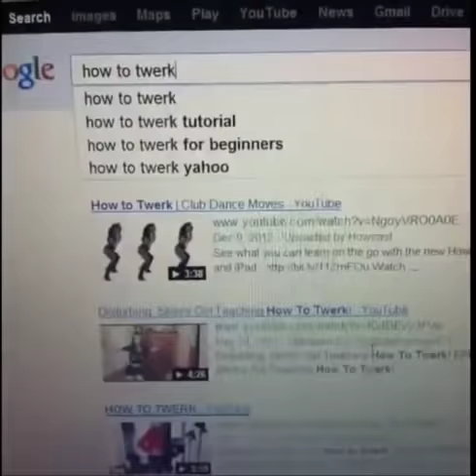Funny Cat Videos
funny cat fails videos
funny videos
this channel is for entertainment